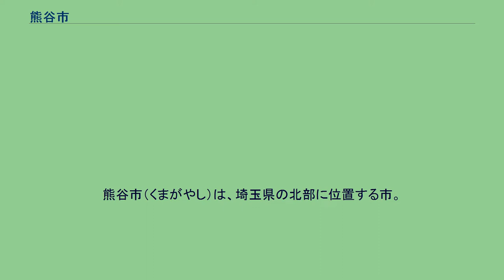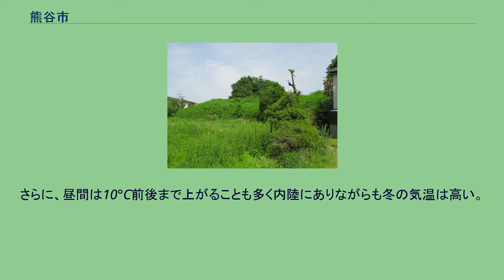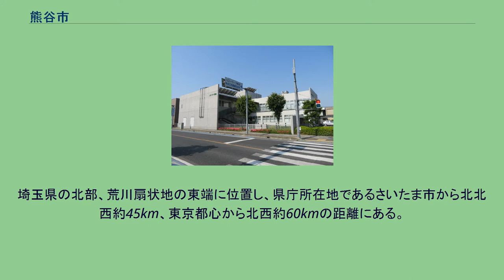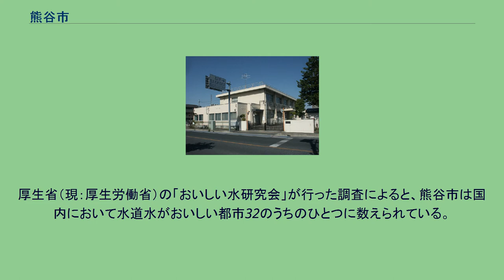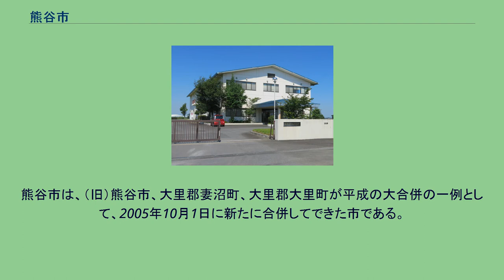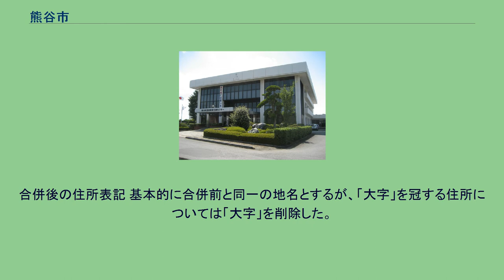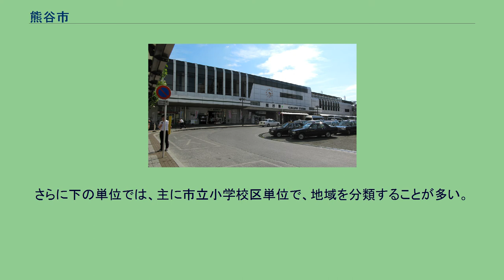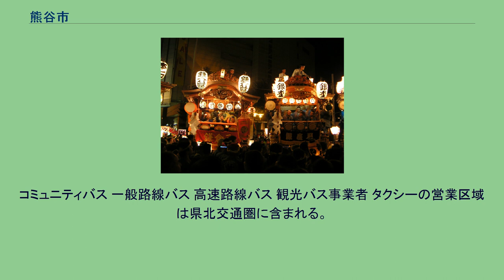熊谷市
熊谷市（くまがやし）は、埼玉県の北部に位置する市。
人口は約19万人であり、県内9位である。
首都圏整備法第2条第5項に規定する都市開発区域となっている（旧妻沼町、旧大里町、旧江南町の区域を除く）。
埼玉県北部地域で最大の人口数を誇り、北部の経済の一大拠点であり、特例市（施行時特例市、中核市移行予定無し）・業務核都市（深谷市と一体指定）・景観行政団体・特定行政庁に指定されている。
江戸時代には中山道の宿場・熊谷宿が置かれ、宿場町として栄えた。
現在でも市内には国道17号をはじめとする4本の国道（および各線の計6つのバイパス）、9本の主要地方道、上越新幹線をはじめとする3本（JR上越新幹線・JR高崎線・秩父鉄道秩父本線）の鉄道路線が通過しており、交通の要衝としての役割を果たしている。
また人口は県内第9位であるが、農業産出額県内第2位、商品販売額県内第3位、製造品出荷額県内第4位であり、埼玉県北部における経済上の一大拠点をなしている。
1986年（昭和61年）に国土交通省により首都圏の業務核都市（深谷市と一体指定）に指定されている。
2005年10月1日に熊谷市と大里郡妻沼町、同郡大里町が合併（新設合併）し、新たに「熊谷市」が設置された。
また、2007年2月13日には大里郡江南町を編入し、埼玉県北部では初の20万人都市となったことにより、諸手続きを経て、2009年4月1日に特例市の指定を受けた。
1990年代以降、夏の気温の高さが全国的に知られるようになった（詳細は後述）。
首都の東京に近く、歴史的に古くから熊谷という地名が知られていることも相まって、「暑い町」としてメディアに取り上げられる頻度も高い。
「熊谷」の発音に関して、主に平らな発音と、“マ”にアクセントを付ける発音（ただし、「熊谷市」「熊谷駅」などと続ける場合は平らになる）の2種類が混在している。
この件に対し、2019年当時の富岡清市長は「平らに発音するのは以前からの地元での慣用、“マ”にアクセントを付けるのは共通語的。現在の市民にはどちらも自然に受け入れられており、慣用的な呼び方を大切にしたいが、それぞれ親しみのある呼び方をして欲しい」とし、平らな発音を大切にしつつも、それを正として統一する考えは持っていない。
夏場の高温・猛暑に関する多くの最高記録が観測されている。
このように、熊谷が高温となるのは、海風に乗り北上してくる暖かく湿った南風(東京都心のヒートアイランド現象により更に暖められた状態)と、秩父山地から吹き下ろすフェーン現象によって暖められた乾いた西風が、埼玉付近で交差するためだと考えられており、「熱風の交差点」と呼ばれることもある。
なお、東京都心からの南東寄りの風の場合、近隣の伊勢崎市や桐生市の方が約1℃高くなる傾向があり熊谷が関東で1位になることはあまりないが、フェーンの場合は1位になりやすい。
41.1℃を記録したときも西よりのフェーンが強かった。
しかし、2021年8月10日には快晴かつ北西フェーンだったにも関わらず同日予想の40℃に対し37.2℃だった。
この日は八王子市（アメダス）で39.0℃、練馬区（アメダス）で37.9℃などといった都内内陸部を中心に猛暑となった。
　 冬場においては、冷たく強い北風（赤城おろし）が吹くとともに朝は氷点下まで冷え込む日も多く1月の平均最低気温は-0.7°Cとなっている。
ただし、この数値はさいたま市の-1.5°Cより高く、越谷市の-0.5°Cについで県内では2番目に高く、都内でも府中市の-0.9°C、千葉県内でも佐倉市の-2.0°Cより高く、東京都心に近い都市とさほど変わらない。
これは赤城おろしによるフェーン効果と強風で放射冷却が弱まり冷え込みが抑えられるためである。
さらに、昼間は10°C前後まで上がることも多く内陸にありながらも冬の気温は高い。
1月の平均最低気温は1961〜1990年平年値の-1.8°Cより大幅に上昇している。
雪の降る日数は関東北部ほど寒気が強くなく、関東に雪を降らせることの多い南岸低気圧に南部より近くないため降水量が弱めで比較的少ないが、両方とも満たしていると大雪になることがあり、平年の降雪量合計は平均で16cm，最深積雪の平均は9cmである(年により変動が大きい)。
平成26年豪雪では、熊谷市では最大積雪量62cmとこれまでの最大積雪量であった43cmを大幅に上回る記録を出し、近隣の深谷市や行田市とともに農業用...